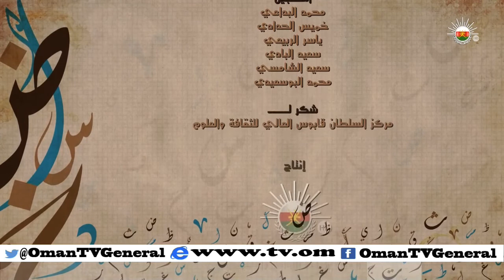بلسان عربي | الاحد 18 رمضان 1436 هـ